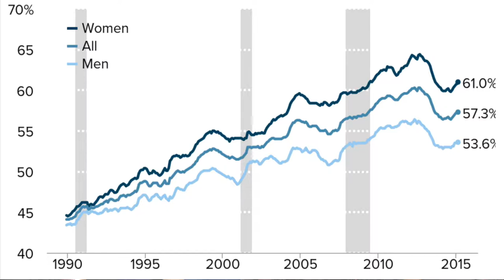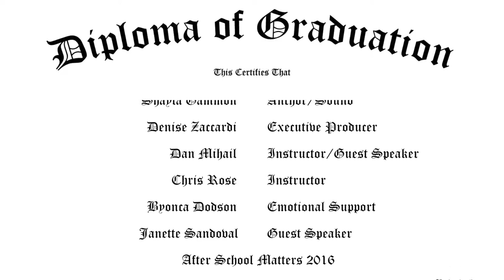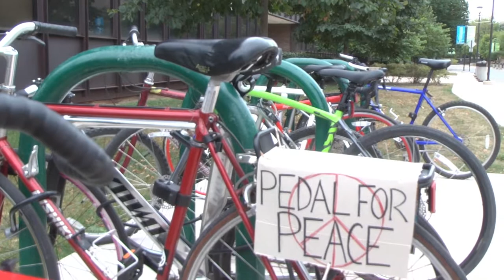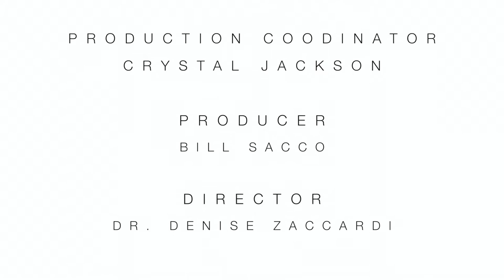Hard Cover Ep. 656|| Teen Issues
This episode highlights some primary issues that teens face in their everyday lives.

Youth Producer-  Laniya Bolton
Production Coordinator- Eli Rudavsky